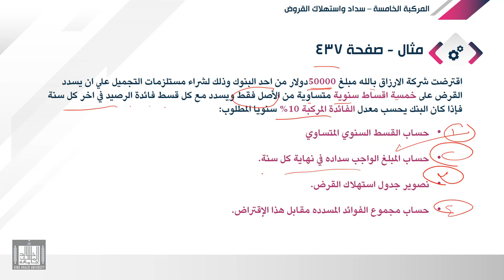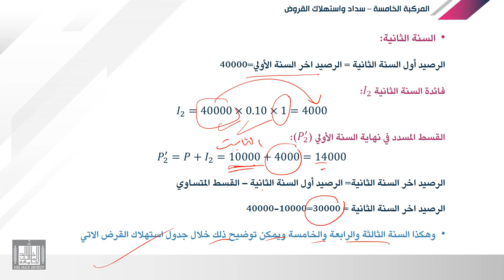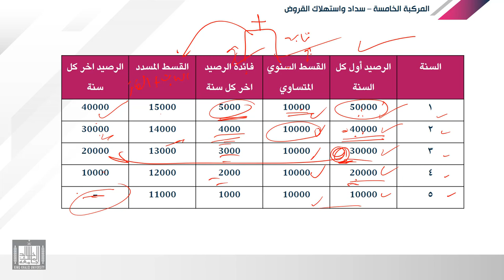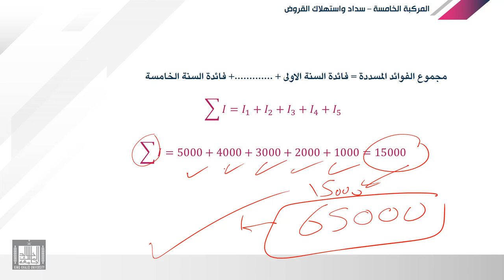الرياضة المالية | 9-2 | الفائدة المركبة - استهلاك القرض من الاصل فقط والفوائد علي الرصيد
الوحدة 9 : سداد واستهلاك القروض
الدرس 2 : استهلاك القرض من الاصل فقط والفوائد علي الرصيد